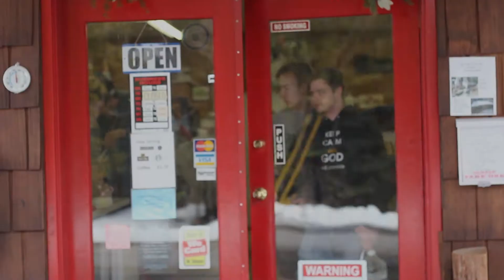brotrip2016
just a little snow fun with the bros

thanks to Neumodel for letting me use their song:
Dicaprio on Acid